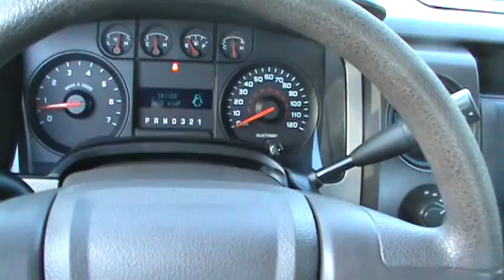FOR SALE 2010 FORD F-150 STX EXT. CAB STK# P6480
For Pricing LANCE CUNNINGHAM FORD call STX Decor Package (5" Chrome Running Boards), STX Plus Package (Cruise Control and Fog Lamps), and 4WD. Extended Cab! I'm ready to work! HERE'S THE DEAL!!  ONLINE SHOPPING MADE EASY WITH WORLDWIDE SHIPPING SERVICES AND UNMATCHED PRICES. ASK AN ONLINE AGENT FOR INSTANT ANSWERS USING LIVE CHAT. SERVICE AND PRICE IS HOW WE ARE ABLE TO BE YOUR DEALER WITH THE CLICK OF A BUTTON. Just think of all the work you can get done once you are cruising off in this trusty 2010 Ford F-150. This spirited machine can turn the everyday driver into a gearhead as they experience a whole new kind of acceleration and exceptionally potent power. It is nicely equipped with features such as STX Decor Package (5" Chrome Running Boards), STX Plus Package (Cruise Control and Fog Lamps), 4WD, 3.73 Axle Ratio, 4 Speakers, 4-Wheel Disc Brakes, ABS brakes, Air Conditioning, AM/FM radio, AM/FM Stereo/Clock/Single CD, Bumpers: body-color, CD player, Cloth 40/20/40 Front Seat, Driver door bin, Dual front impact airbags, Dual front side impact airbags, Electronic Stability Control, Front anti-roll bar, Front Center Armrest w/Storage, Front wheel independent suspension, Low tire pressure warning, Occupant sensing airbag, Overhead airbag, Passenger door bin, Passenger vanity mirror, Power steering, Radio data system, Rear step bumper, Split folding rear seat, Tachometer, Tilt steering wheel, Traction control, and Variably intermittent wipers. New Car Test Drive called it "...comfortable on bumpy streets around town, over rugged terrain like construction sites, farms and utility roads, and on the open highway..." Awarded Consumer Guide's rating as a 2010 Large Pickup Best Buy. JUST SERVICED READY TO BE IN YOUR GARAGE. YOUR ONLINE DEALER WITH INSTANT ANSWERS USING LIVE CHAT. PRICE AND SERVICE IS HOW WE HAVE BUILT AN ONLINE AND WORLDWIDE AUTO DEALERSHIP.